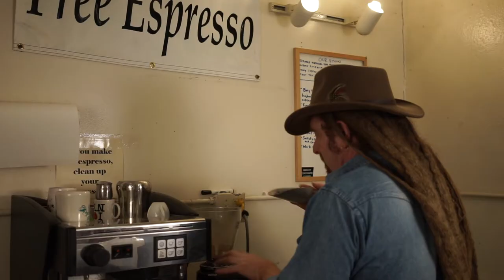Peru Vida Alta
Kick back with a cup of this mellow Peru Vida Alta.

Grinding releases warm, marshmallowy aromas.  Brewed, it smells soft and refined, which follows right into the first sip.  In the cup, I discover tones of loam, cola, and smoke with a little nutmeg.  The smooth finish comes out with a hint of pepper.

ABOUT THIS COFFEE
GROWER: Smallholder coffee producers
REGION: Amazonas, San Martín, and Cajamarca, Peru
ALTITUDE: 1,250 – 1,800 meters
PROCESS: Fully washed and dried in the sun
VARIETY: Bourbon, Catimor, Caturra, Pache, and Typica
HARVEST: April - September
SOIL: Volcanic loam
CERTIFICATION: Conventional

BACKGROUND DETAILS

Peru SHB Vida Alta coffee is sourced from family owned-farms located in the departments of Amazonas, San Martín, and Cajamarca, Peru. Farmers protect the environment where they live through responsible water management practices, application of organic fertilizer, and shade grown farming.